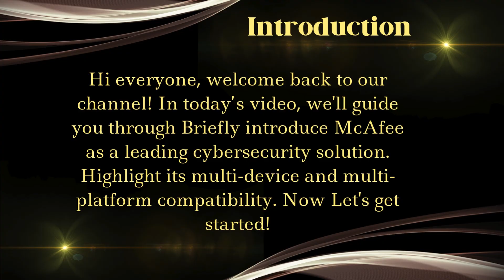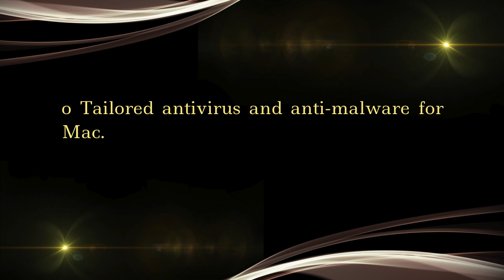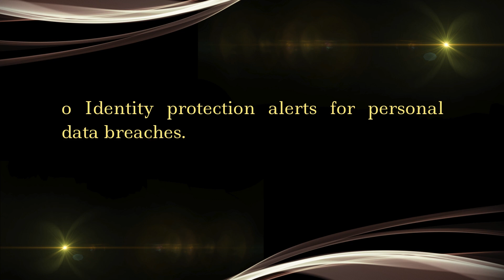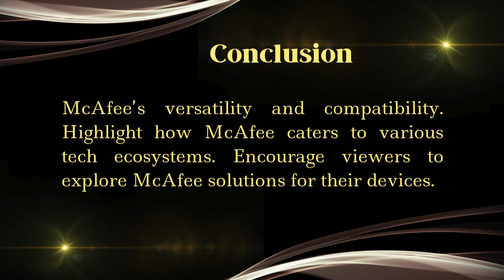What devices and operating systems is McAfee compatible with?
In this video you will read the McAfee offers a broad range of security products designed to protect users across various devices and operating systems. Whether you're using a Windows PC, Mac, smartphone, or tablet, McAfee provides robust security solutions to safeguard your devices from malware, phishing, ransomware, and other cyber threats.